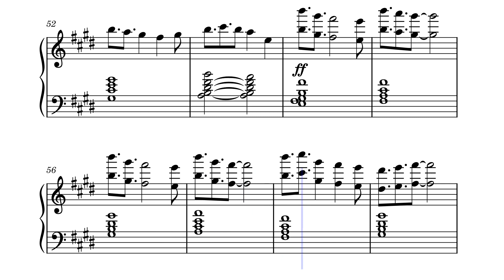A Transcription of Love Letter by The Brew Canoe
It's been a while. Here's a quick transcription I did. I hope to upload more in the future!

Original Song by @BrewCanoeMusic